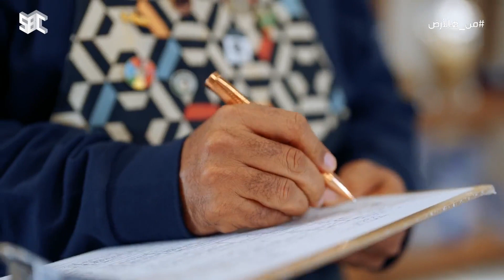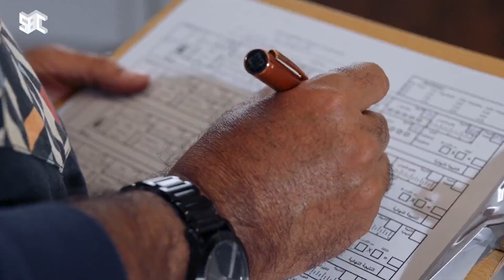المراحل التي يمر بها البُن السعودي من القطف إلى التجهيز